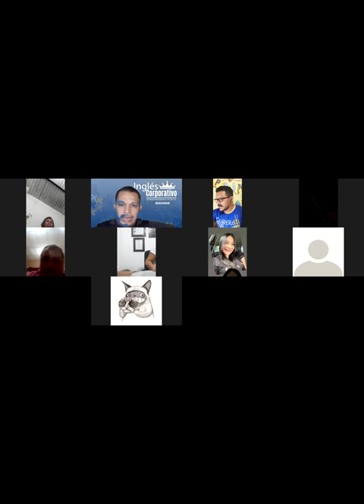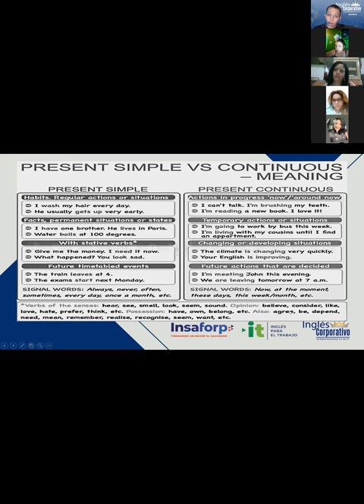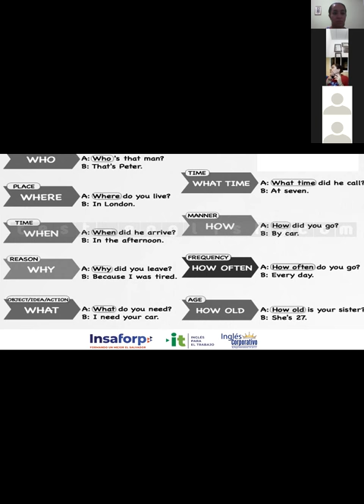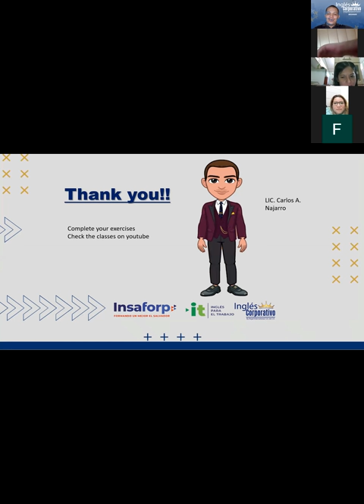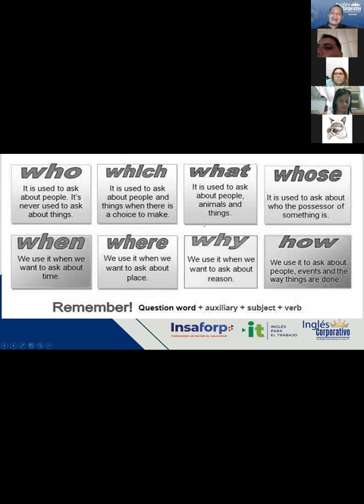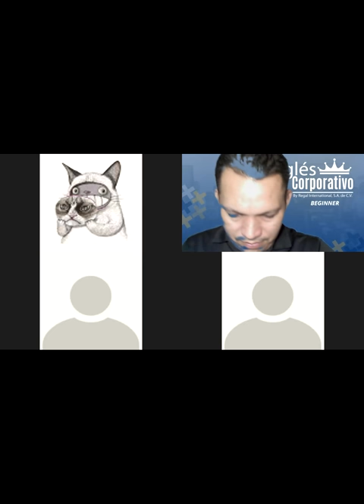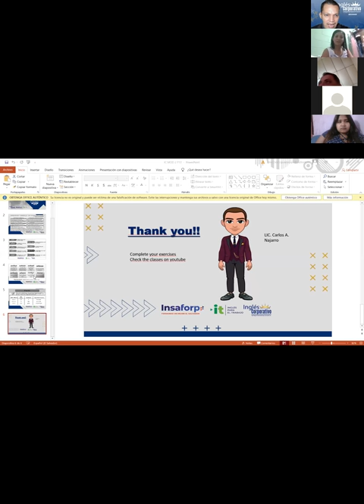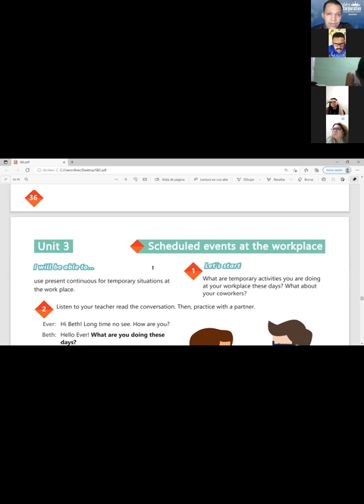Ingles Corporativo-Videoconferencia #13 Present continuous wh-questions.